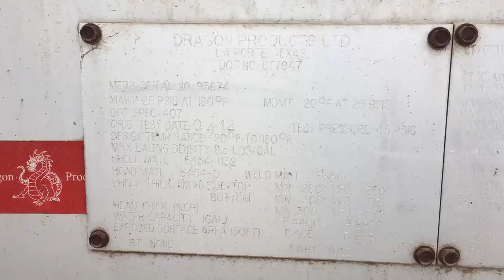2012 DRAGON 11,000 GALLON QUAD For Sale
Title: 2012 DRAGON 11,000 GALLON QUAD For Sale

Category: Crude Oil